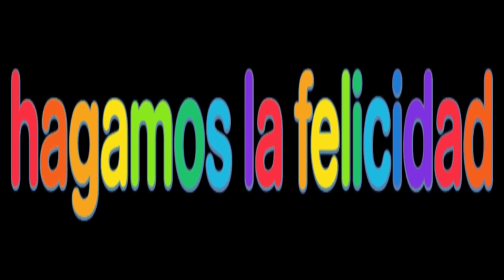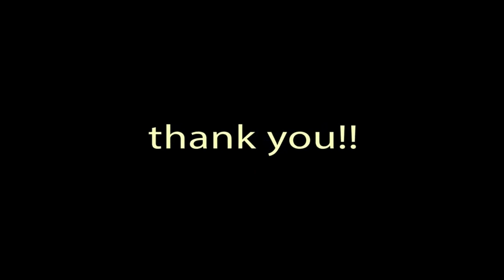Mundo Bita Efeitos De Momento Feliz No Clipe Curto Número 15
Thanks!!